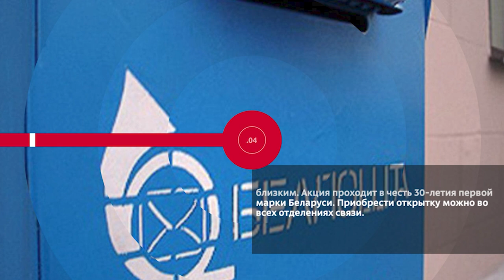НОВОСТИ ЭПИЗОДЫ 17 03 2022